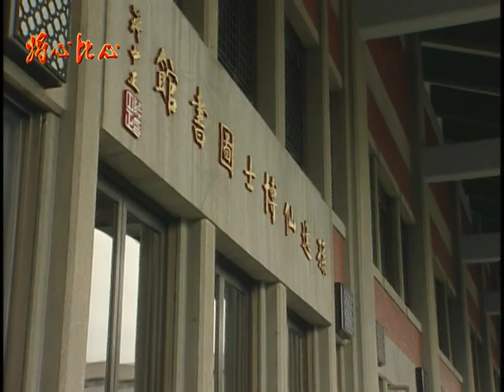將心比心 EP105 | 民視經典回味系列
將心比心： 週一～五晚上8點 一次發布2集
【劇情介紹】：地方仕紳賴萬財，早年喪妻，留下獨子賴連池，之後他再娶陳阿好為妻，生下連輝、連勝兄弟倆人。但兩個兒子與媳婦常為了家中瑣事爭吵不休，阿好想到自己的兩個親生兒子竟不如大房所生的兒子連池來的貼心而難過不已…。
【演員】：王美雪